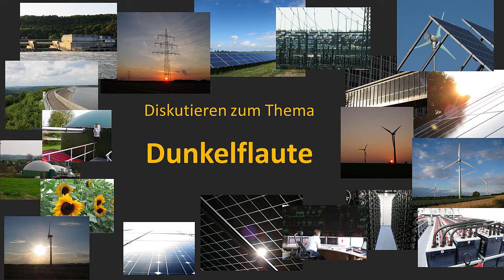Cire TV - Dunkelflaute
Ingo Stadler und Eberhard Waffenschmidt diskutieren zum Thema "Dunkelflaute"